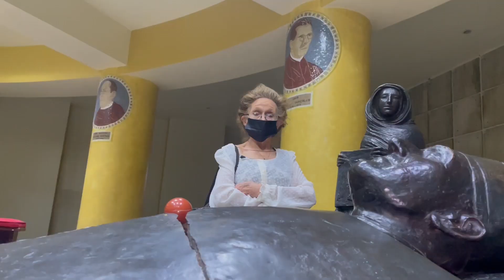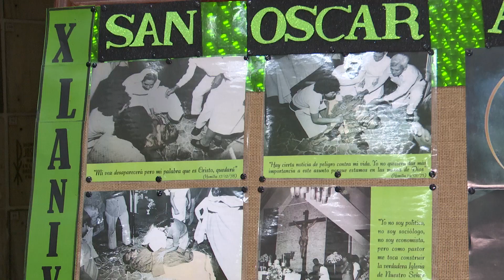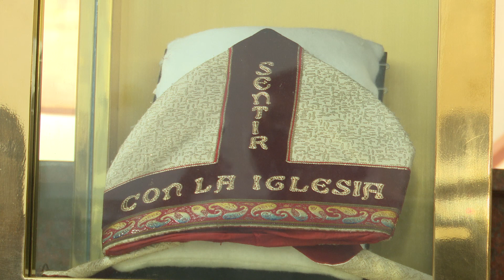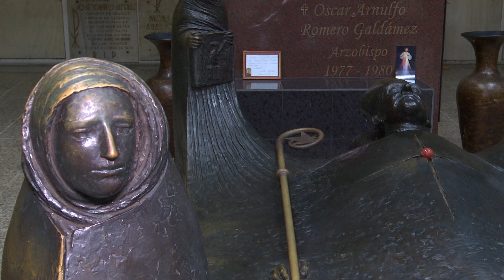Se conmemoran 42 años del martirio de San Oscar Arnulfo Romero